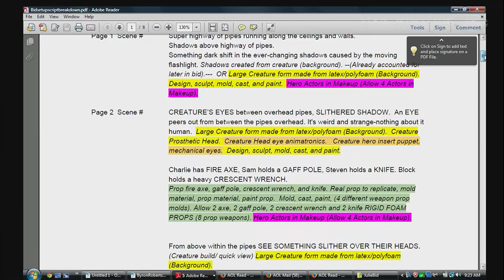The Business of Making Monsters - Part 3 - PREVIEW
Learn the Business Side of the FX Industry with FX Master Shannon Shea - Part 3

In PART 3 of his 3-part "Business of Making Monsters" course series, veteran creature creator & producer, Shannon Shea (JURASSIC PARK, PREDATOR, MEN IN BLACK 3) illuminates the final, critical steps to becoming a working artist. From preparing for your first day on set to maintaining professional relationships after the job is done, Shea shares invaluable tips for turning your passion for character creation into a lucrative career.

COURSE HIGHLIGHTS
- Bidding Practical Effects vs. Visual Effects
- You're Hired, Now What?
- The Call Sheet
- Maintaining Working Relationships

Approximate Run Time: 02:43:23